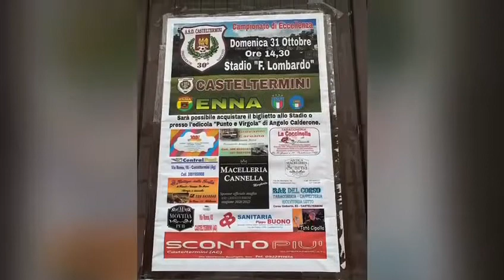Sicilia - Eccellenza Girone A - Giornata 8 - Casteltermini vs Enna Calcio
I video di Tuttocampo: Sicilia - Eccellenza Girone A - Giornata 8 - Casteltermini vs Enna Calcio